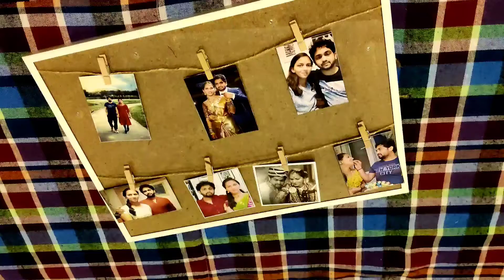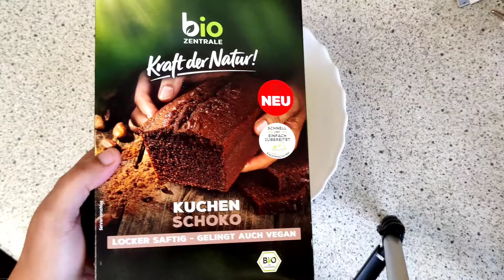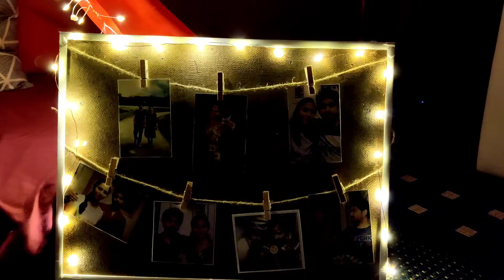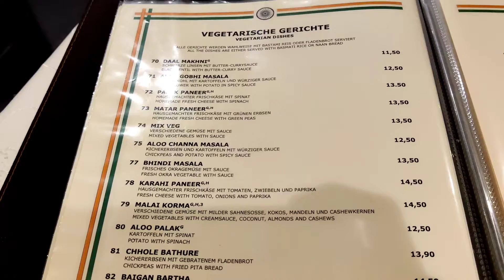Wedding Anniversary Celebrations || Decoration || Swapna Raj Vlogs